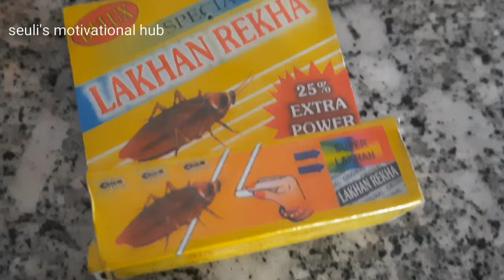চালের পোকা দূর করার সহজ উপায় এবং চাল ভালো রাখার টিপস/Chaler poka dur korar sohoj upay/seuli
চাল থেকে চালের পোকা দূর করার সহজ উপায়/Chal theke chaler poka dur korar sohoj upay/seuli's motivation

চালের পোকা দূর করার উপায় এবং চাল ভালো রাখার টিপস || Seuli's motivational hub

চালে পোকা ধরলে বেশ বিব্রতকর পরিস্থিতিতে পড়তে হয়। না ফেলে দেওয়া যায়। না কোন কাজে লাগানো যায়। তবে একটু বুদ্ধি খাটালে কিন্তু চালের পোকা তাড়ানো যায়। আজ সেই বুদ্ধিই সেখাবো আপনাদের। তাহলে আর দেরি কেন আসুন শিখে নেওয়া যাক চালের পোকা তাড়ানোর পদ্ধতি।

১) চালের পরিমান অনেক হলে প্লাস্টিকের ব্যাগে ভরে রাখুন। এতে চাল অনেক দিন ভালো থাকবে।

২) চাল সংরক্ষন করার জন্য অবশ্যই এয়ার টাইট ফুড কন্টেইনার ব্যবহার করবেন। এতে চালে পোকা ধরার ভয় যেমন থাকে না, চাল টা স্যাঁতস্যাঁতে হওয়ার সম্ভাবনাও কমে।

৩) যদি চালের পাত্রে পোকা ধরেই যায়, তাহলে চালের পাত্রে কয়েকটি নিম পাতা বা তেজপাতা রেখে দিতে দিন। দেখবেন চালের পোকা পালিয়েছে। চালে পোকা না ধরলেও রাখতে পারেন। তাতে পোকা ধরার সম্ভাবনা থাকে না

৪) যে জায়গায় চাল রাখছেন, সেই জায়গাটি নিয়মিত পরিষ্কার করুন। চাল রাখার কৌটোটি কিছু সময় অন্তর পরিষ্কার করে নিন।

৫) চালের কৌটোর আশপাশে কীটনাশক স্প্রে করে দিন। তাহলে আর চালে পোকা ধরার ভয় থাকবে না।

৬) চালে যদি পোকা লেগে যায়, তবে কৌটো ভর্তি করে চাল ফ্রিজে রেখে দিন। ফ্রিজে ৪-৫ দিন রাখার পর দেখবেন চালের সব পোকা মরে গেছে।

৭) অনেকেই চালের পোকা ধরলে রোদে শুকোতে দেন। এতে পোকা মরে যায় ঠিকই, কিন্তু সেই চালে আর ভালো ভাত হয় না। তাই সরাসরি চাল রোদে না রেখে, কৌটোশুদ্ধ রেখে দিতে পারেন। রোদের তাপে পোকা মরে যাবে।